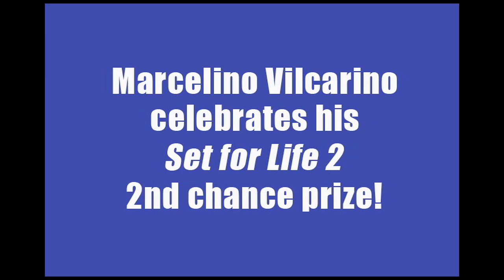Winner - Marcelino Vilcarino, Sr. - Set for Life II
Marcelino Vilcarino, Sr. wins $1,000 a week for 20 years playing Set for Life II from the Maryland Lottery.